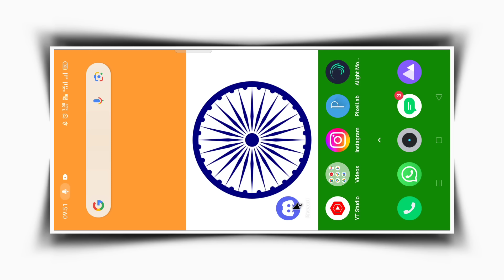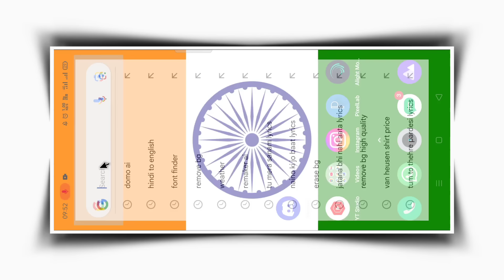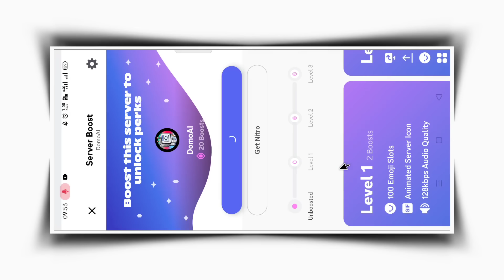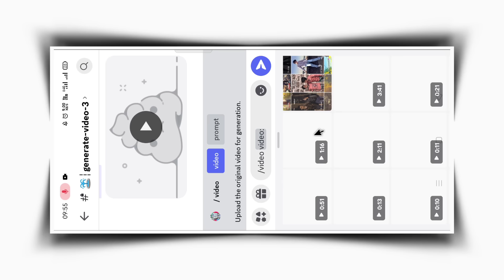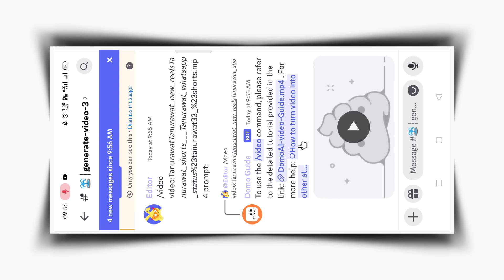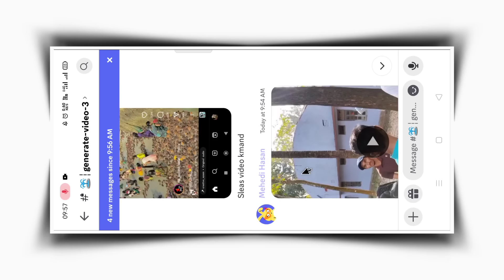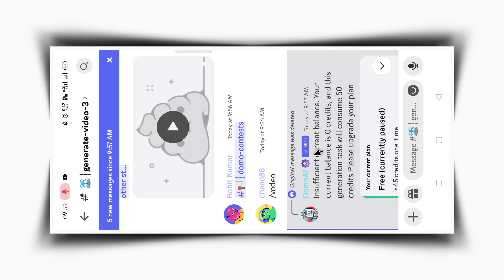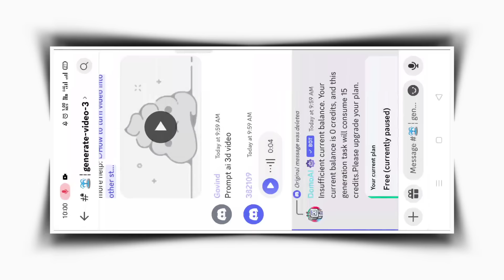Domo ai | How to use domo ai video generator tutorial | domo ai is not good | domo ai free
Domo ai se cartoon video free me kaise banaye
Free me anime video kaise banaye